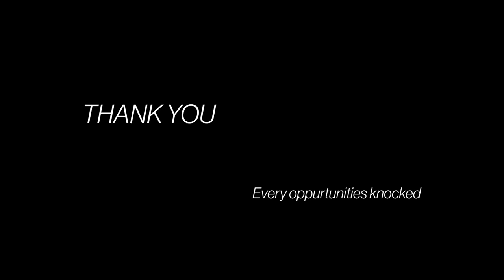The Golden Hour In Our Gallery | Walkthrough Animation of Government Engineering College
An animation of my own College GEC Thrissur, Representing in it's Golden Hour.
Video rendered in Lumion 12.0
3D modelled in Blender 3.3
Video Composing and Sound Effects in Adobe Premiere Pro 2022
Instagram : @ fariz_bin_ali   or @ dezuese